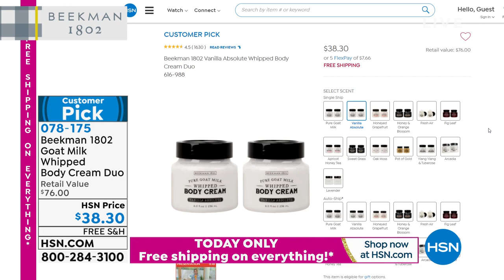HSN | Beekman 1802 Beauty Celebration 07.18.2021 - 10 AM